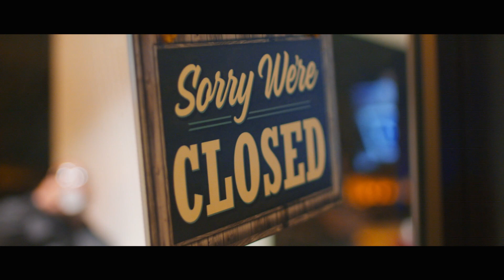Z ro Pressure Release Party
Z ro Pressure Release Party hosted  at Emit Cigars, filmed by Folk Hero Productions